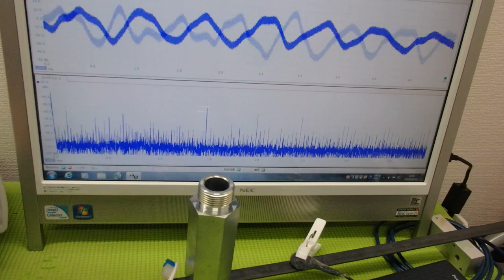新しい超音波制御技術 ultrasonic-labo